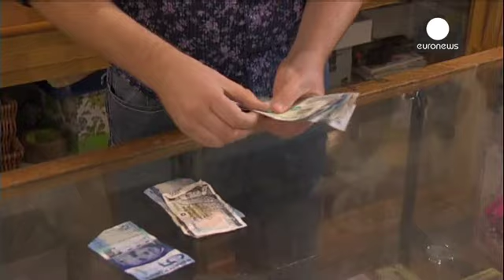Scozia: a pochi giorni dal voto, i timori al confine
Strane paure emergono a pochi giorni dal referendum sull'indipendenza scozzese, che genera tensioni con l'avvicinarsi della data fatidica e con i sondaggi che danno un testa a testa.  38% Sì, 39% No, ma soprattutto 23% di intervistati che si dichiarano indecisi, dice l'ultima rilevazione.  Poche settimane fa il fronte indipendentista era indietro di una ventina di punti.
A Berwick Upon Tweed, cittadina inglese alla frontiera con la Scozia, un negoziante teme il cambio di moneta: